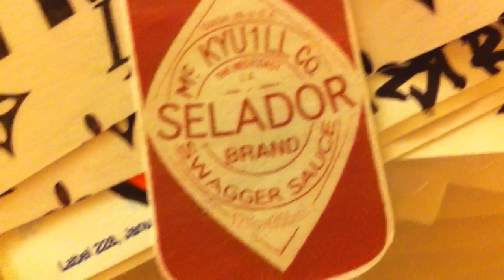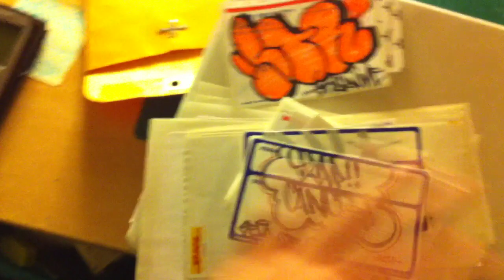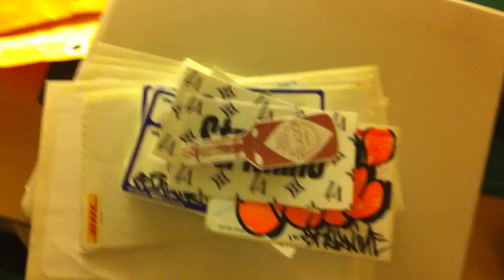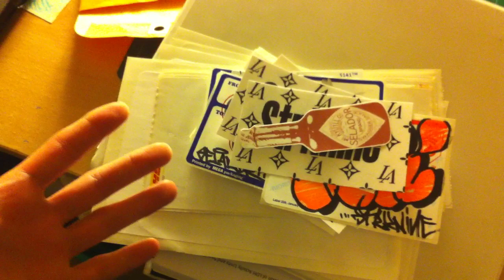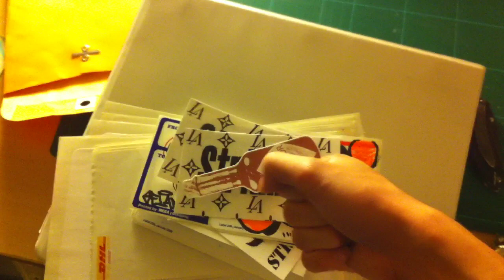My pack for TIZER + ADVICE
a small pack for TIZER because he wanted a few for donating and he needed blanks because he's not in the 'States...

I'm not sending EVERYONE blanks so please don't ask. I only sent him so many because I want to "pay it in forward". If you don't know what that means, it means you randomly help someone (in this case, a beginner)... to hopefully inspire them to help someone randomly in the future and they continue that cycle.

EVERYONE... pay it in forward.

And I drop some advice for beginners to graffiti or street art